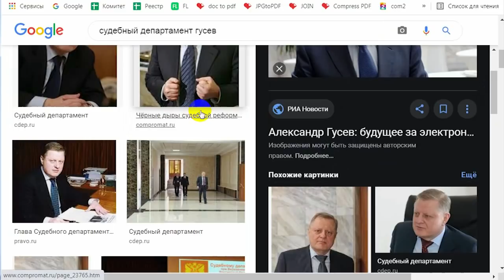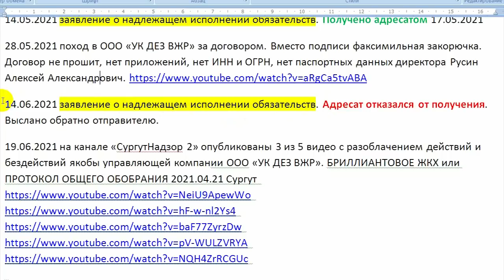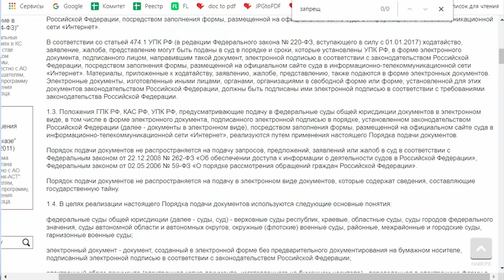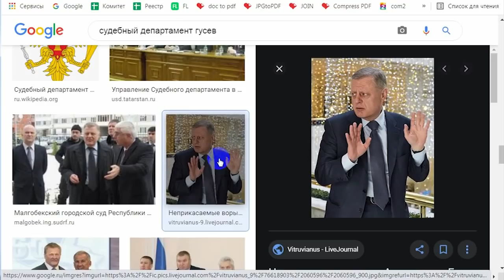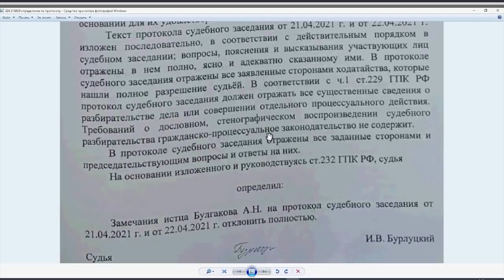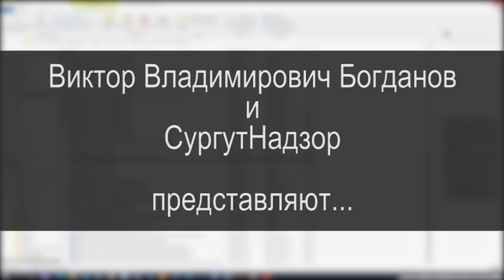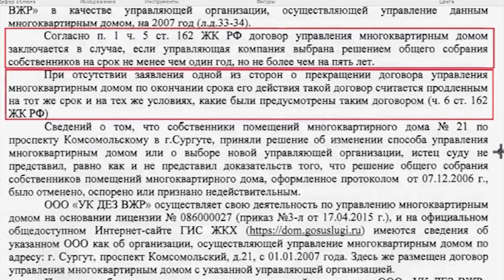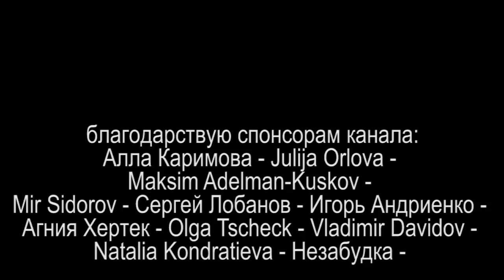1/6 БУРЛУЦКОЕ ПРАВО или ЖКХ ТЕРРОР РФ 2021.07.17 Сургут